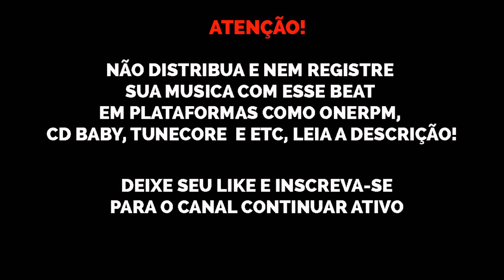[FREE] BC Raff x Raffa Moreira Type Beat "6ix9ine" | Prod. Nael Black